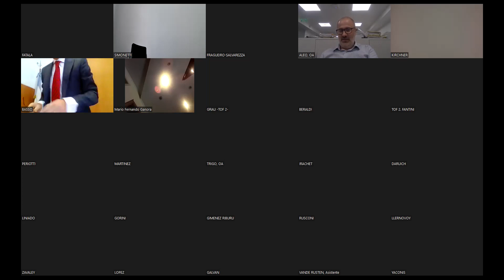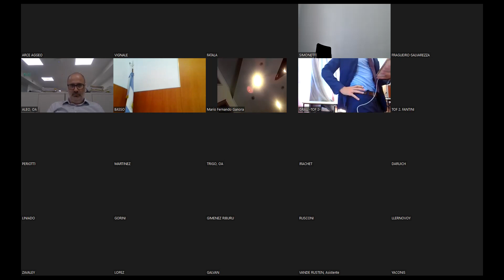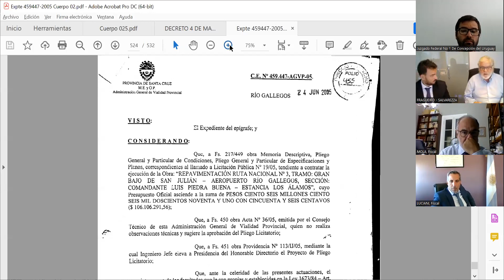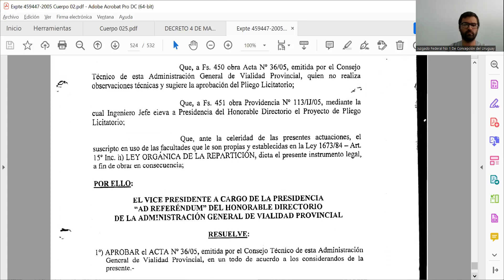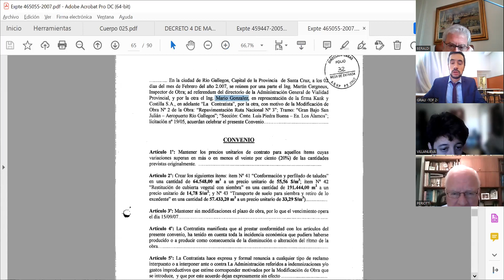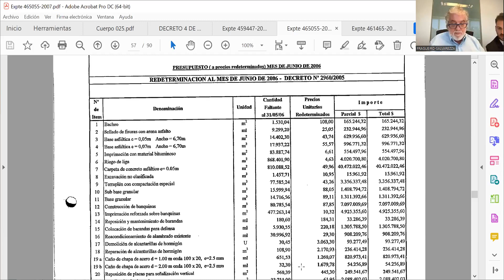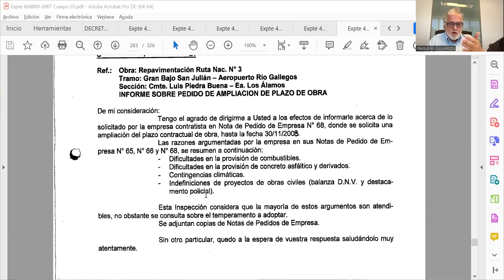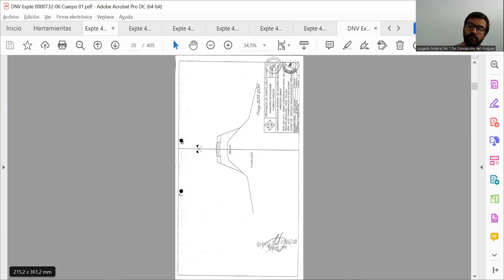DIA 102 2022 03 08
Tribunal Oral en lo Criminal Federal de C.A.B.A N°2 - Audiencia del día Martes 08 de Marzo del 2022 | Expediente 2833 caratulado "Fernández de Kirchner, Cristina y otros s/inf. arts. 173 y 210 del Código Penal"